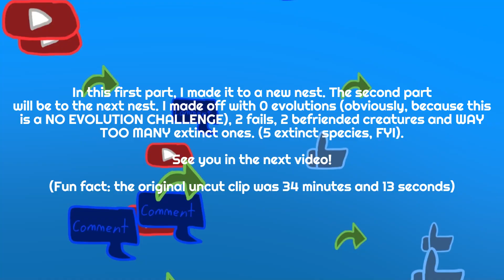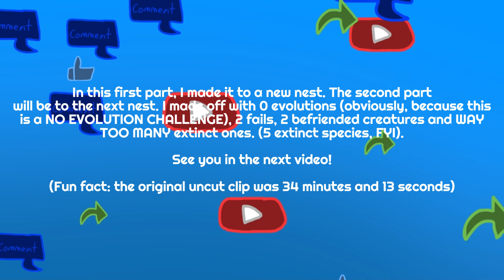(Pt. 1) Can I beat Spore without evolving? (Creature Stage, easy difficulty)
I will continue the story of the cell in the Cell stage without evolving video!
I recommend you watch the Cell stage video first though (youtu.be/if_aAvBQeV4)

Enjoy! :D